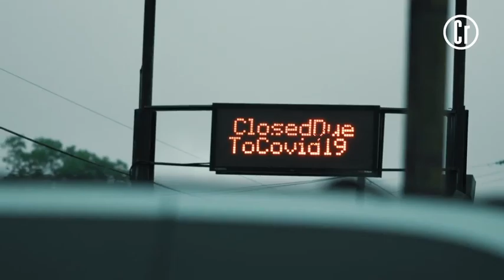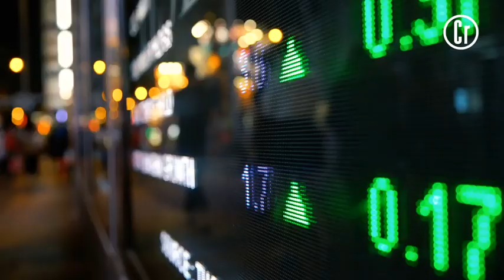Standard Chartered Business Leaders Forum